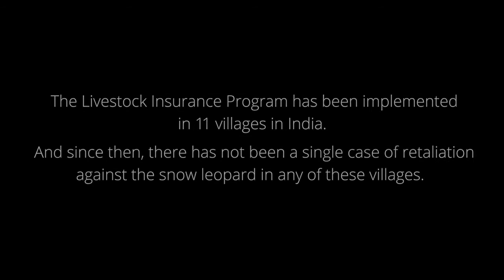Feature Film with Q&A - Living With Snow Leopards In India: Tashi's Story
Snow Leopard Trust Executive Director Charu Mishra and Karma Sonam answers questions about the short documentary film Living with Snow Leopards: Tashi's Story and our livestock insurance program during Around the Globe for Snow Leopards 24-Hour Virtual Fundraising Event.